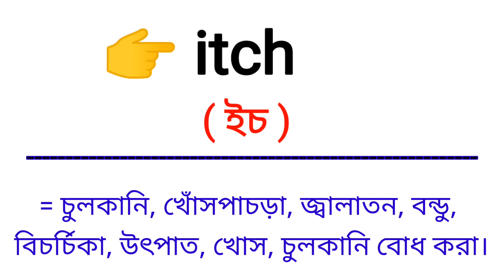Itch Meaning in Bengali || Itch শব্দের বাংলা অর্থ কি || Bengali Meaning Of Itch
এই ভিডিওতে itch শব্দের বাংলা অর্থ নিয়ে আলোচনা করা হয়েছে।

itch শব্দের বাংলা অর্থ কি?